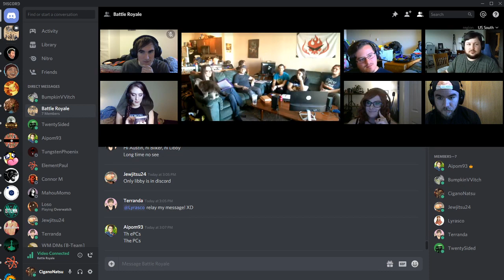Our Modest Guild Battle Royale! Dragon's Melody vs The PCs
Instead of Culture Build!, we had a battle royale! Our heroes, Dragon's Melody vs Adam's IRL group, The PCs! Who will win? Will friendships be forged?

Our Modest Guild is a bunch of friends who love tabletop games!
Character art and intermission art is by Dawn Dragon Art whom can be found via twitter @DawnDragon_Art and at their website dawndragonart.webstarts.com/

Background Music for the Battle Royal was made by Dalpalan and Jang Young-gyu from the film The Good, The Bad, The Weird. Please see the film, it is amazing!

We also use Fantasy Grounds to play our game!
Come catch us live at Twitch.tv/ourmodestguild